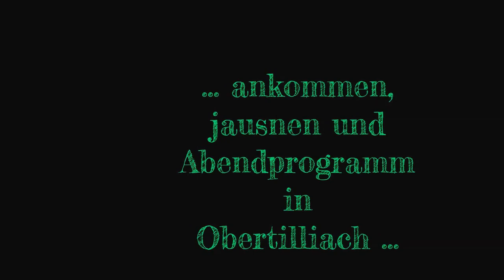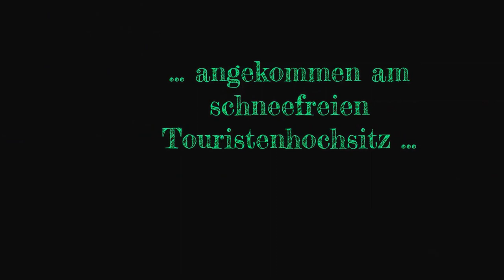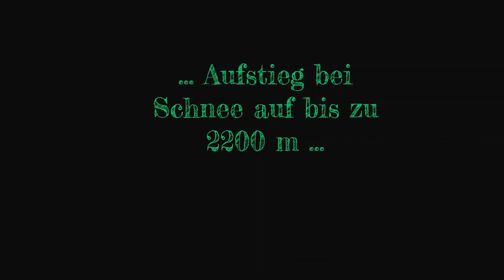Murmeljagd Untertilliach 2017 (marmot hunting)